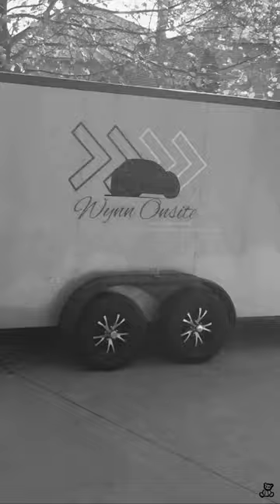Wynn Onsite Mobile Detailing | Teddy Bear Studios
Wynn Onsite Mobile Detailing Official Trailer | Teddy Bear Studios

Welcome to the heart of Hickory, NC, where the magic of automotive transformation comes to life!  Teddy Bear Studios is thrilled to present the official trailer for Wynn Onsite Mobile Detailing – your go-to destination for top-notch car detailing right at your doorstep.

What's Inside:
Embark on a visual journey as our cameras capture the skillful hands of Wynn Onsite Mobile Detailing experts, meticulously restoring and enhancing vehicles to their pristine glory. From luxurious interiors to dazzling exteriors, witness the artistry of automotive detailing unfold before your eyes.

Location Spotlight: Hickory, NC
Immerse yourself in the beauty of Hickory, a city steeped in Southern charm and home to Wynn Onsite Mobile Detailing. Explore the scenic backdrop that serves as the canvas for the transformation of cars into masterpieces, right here in the heart of North Carolina.

About Teddy Bear Studios:
Teddy Bear Studios is your trusted partner in capturing moments that matter. With a passion for visual storytelling, we bring you the Wynn Onsite Mobile Detailing Official Trailer, showcasing the dedication and expertise that make Wynn the premier choice for mobile detailing in Hickory.

Don't Miss Out:
Hit play now to experience the excitement, precision, and dedication that define Wynn Onsite Mobile Detailing. Whether you're a car enthusiast or someone who simply appreciates a sparkling ride, this trailer is a glimpse into the world of automotive perfection.

Join us on this journey as we continue to spotlight businesses and experiences that make a difference.

Get ready to revitalize your ride with Wynn Onsite Mobile Detailing – because every car deserves to shine!